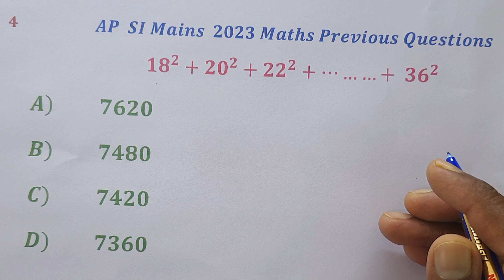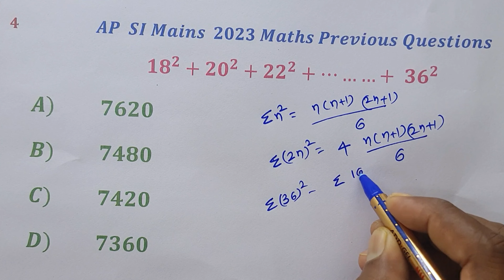AP SI Mains | Sum of Squares of Even Numbrs వరుస సరి సంఖ్యల వర్గాల మొత్తం